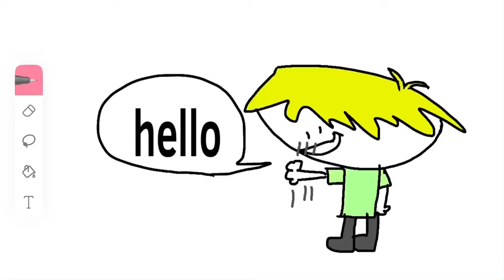Hello..... WHATEVER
Vine boom